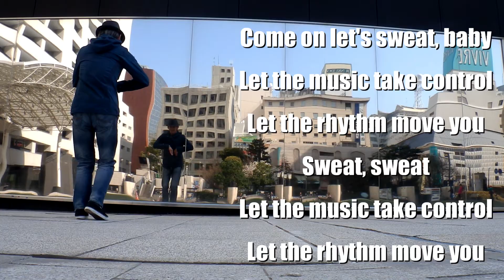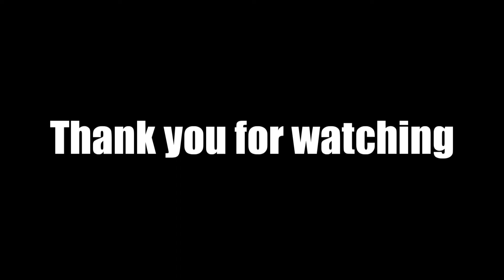Dance「エブリバディ・ダンス・ナウ」 曲はC+C music factory - Everybody Dance Now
福岡市天神にある市役所前のふれあい広場。そこの屋外のダンス練習用の鏡の前で踊っています。
曲は1990年ヒット曲 gonna make you sweat/C+C Music Factory です。